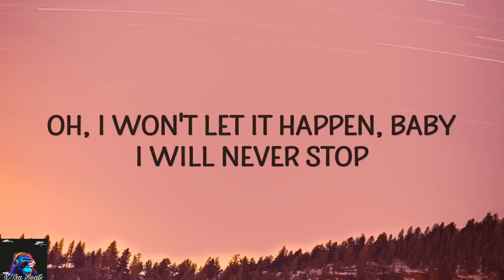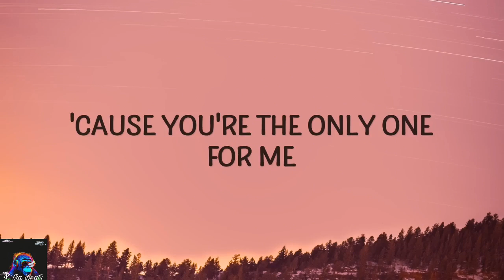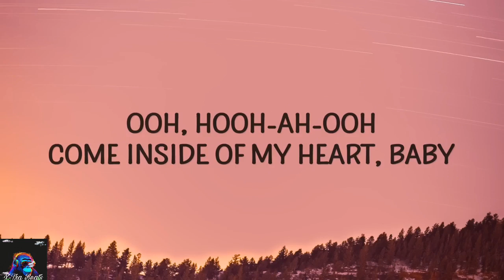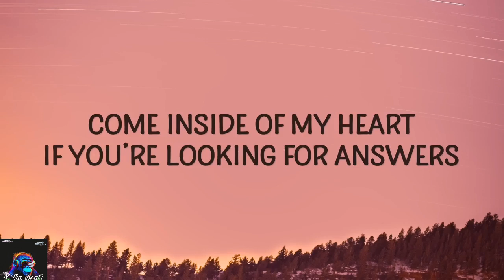COME INSIDE OF MY HEART - IV OF SPADES ♠️ (LYRICS)